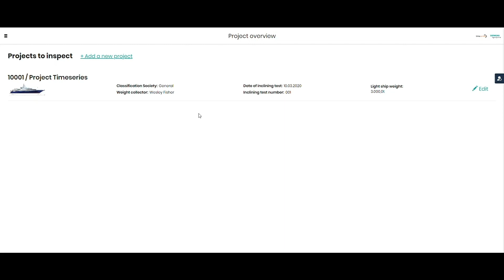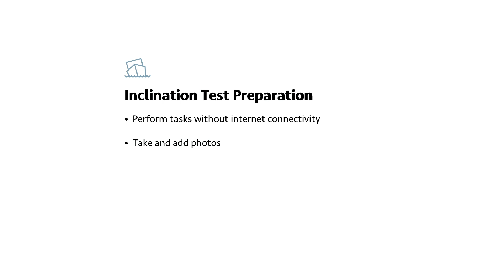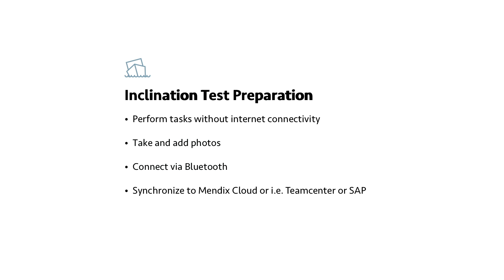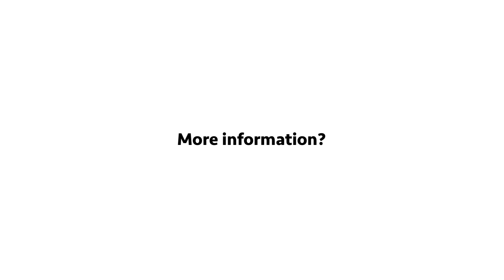Inclination Test Preparation - Demo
When a ship is being built in a shipyard, certain tests and inspections have to be carried out during the build cycle. However, it is very common that inside of these enormous metal shells  there is no internet connectivity. This specific demo is about preparing for an inclination test. The application can be used offline on a mobile phone or a tablet.